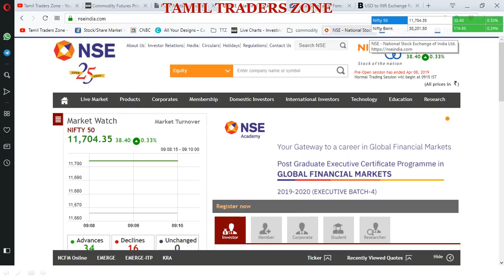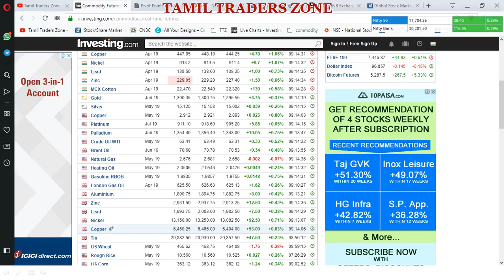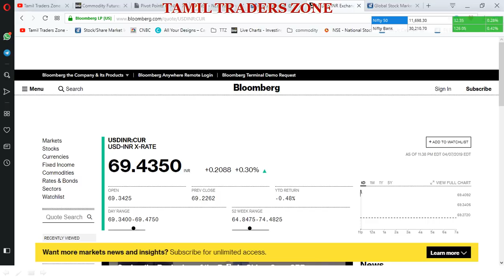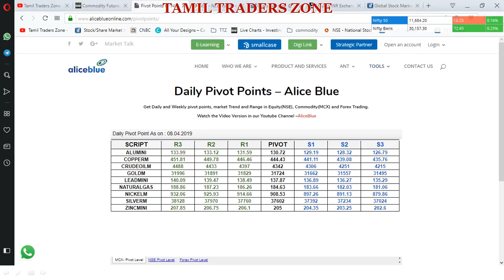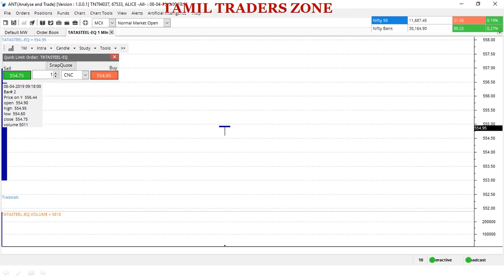08.04.2019|COMMODITY MARKET|GOLD|CRUDE| SILVER|COPPER|NICKEL|NGAS